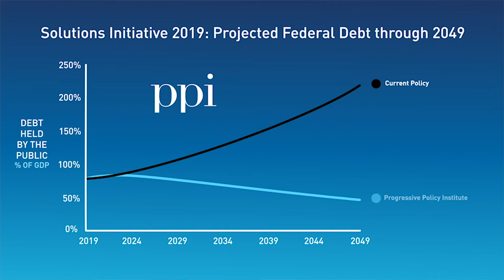Solutions Initiative 2019: Progressive Policy Institute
The Solutions Initiative brings together leading policy organizations from across the political spectrum to put forward comprehensive plans to put America on a stronger, more sustainable fiscal path. The Peterson Foundation asked experts from seven leading organizations — the American Action Forum, the American Enterprise Institute, the Bipartisan Policy Center, the Center for American Progress, the Economic Policy Institute, the Manhattan Institute, and the Progressive Policy Institute — to develop specific policy proposals and recommendations to address our fiscal situation and meet their policy priorities for the next 30 years.